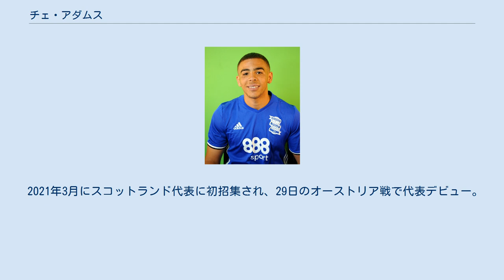チェ・アダムス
アンティグア・バーブーダ系イングランド人
チェ・アダムス（Ché Adams，1996年7月13日 - ）はイングランド・レスター出身のサッカー選手。
サウサンプトンFC所属。
 2014年11月14日、シェフィールド・ユナイテッドFCと2年契約を結んだ。
EFLカップのサウサンプトンFC戦でハーフタイムにジャマル・キャンベル・ライスとの交代でハーフタイムより途中出場してプロとしてデビューを果たした。
EFLカップのトッテナム・ホットスパーFC戦でプロ初ゴールを含む2得点を記録した。
 2016-17シーズンは開幕直前にバーミンガム・シティFCに3年契約で移籍した。
2016年8月16日のウィガン・アスレティックFC戦でデビューした。
移籍初年度の2016-17シーズンは、公式戦42試合で7ゴールを挙げた。
リーグ戦最終節のブリストル・シティFC戦ではチームをEFLチャンピオンシップ残留に導くゴールを挙げた。
2018-19シーズンはリーグ戦22ゴールを挙げて、EFLチャンピオンシップ年間最優秀選手にノミネートされた。
 2019年7月1日、サウサンプトンFCに1500万ユーロで移籍した。
 2021年3月にスコットランド代表に初招集され、29日のオーストリア戦で代表デビュー。
UEFA EURO 2020の代表にも選出された。